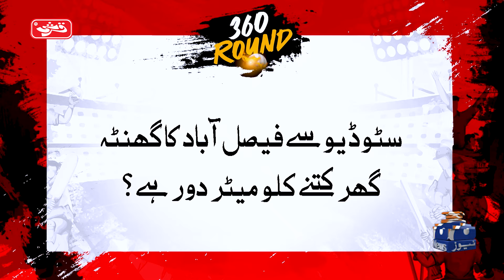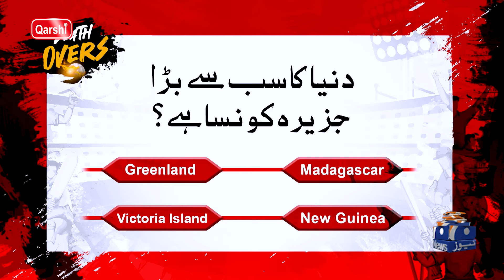Haarna Mana Hay - Tabish Hashmi | Digitally Presented by Qarshi Jam-e-Shirin | PSL-9 | Geo News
Haarna Mana Hay with Tabish Hashmi | PSL-9 Special | Multan Sultans vs Islamabad United | 20th February 2024